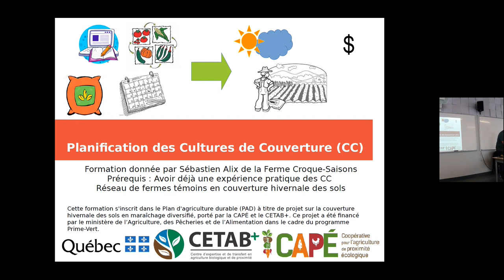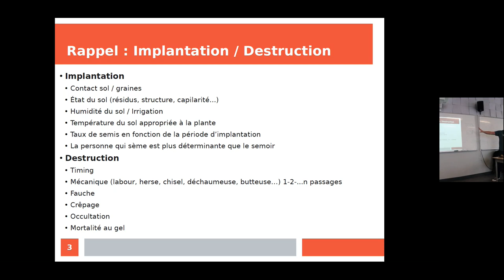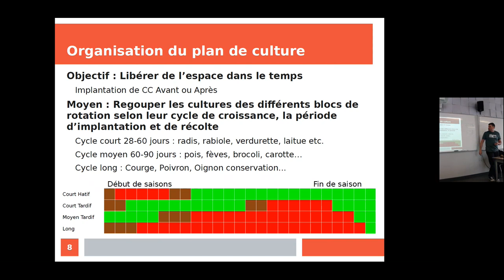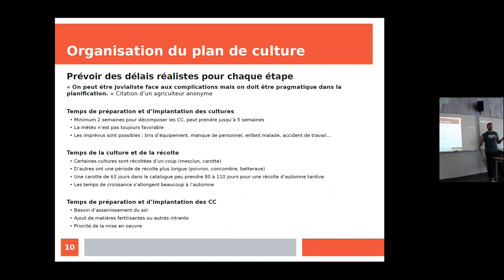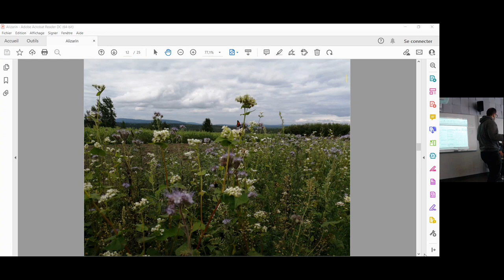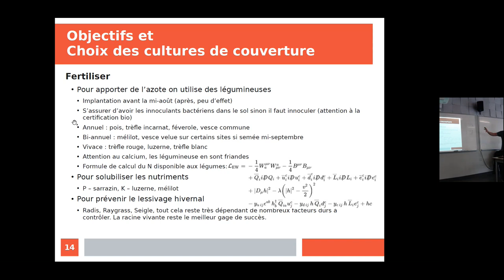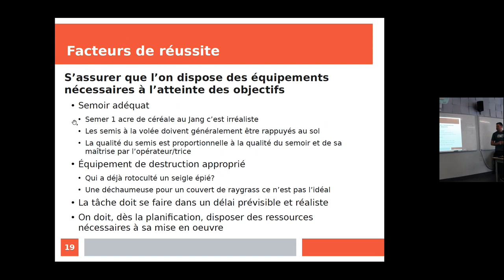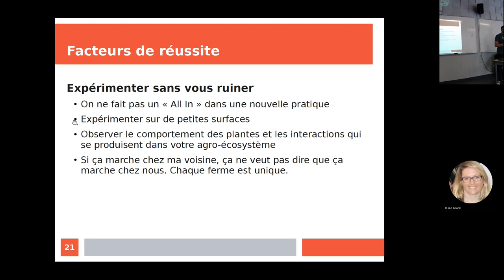Formation sur la planification des cultures de couverture en production maraîchère bio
Formateur : Sébastien Alix, co-propriétaire de la ferme Croque-Saisons

Cette formation a été donnée dans le cadre du projet de réseau de fermes témoins sur la couverture hivernale des sols en maraîchage biologique et diversifié.  Ce projet a été financé par le ministère de l’Agriculture, des Pêcheries et de l’Alimentation dans le cadre du programme Prime-Vert.